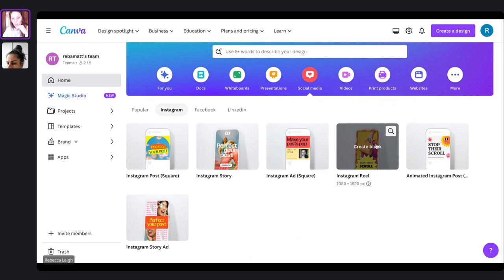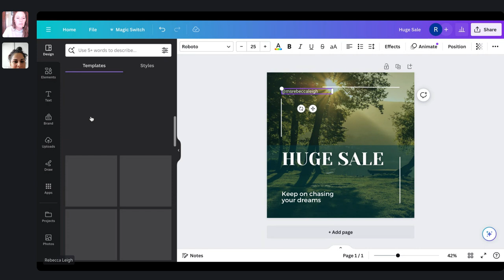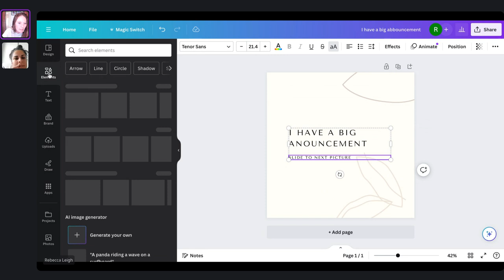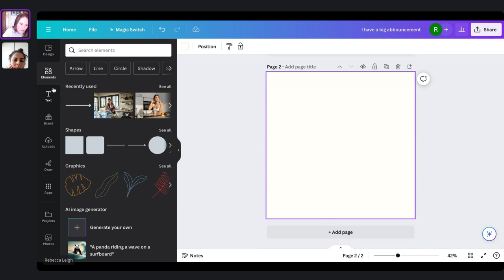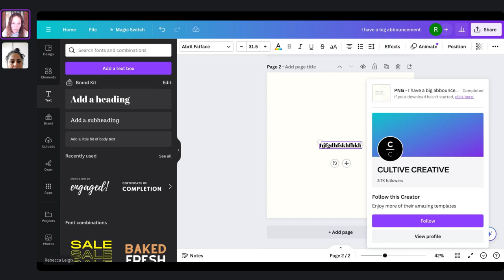Instagram Basics - Posting: Carousels, Reels, Srories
This video goes step by step on what all the buttons do and how to make a variety of posts to share your business.